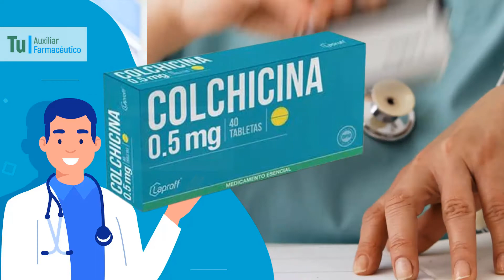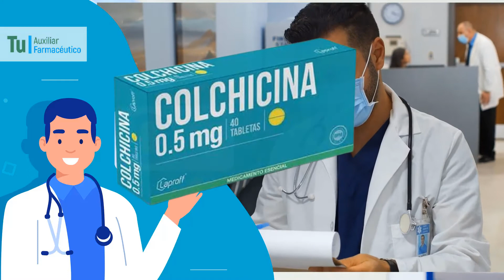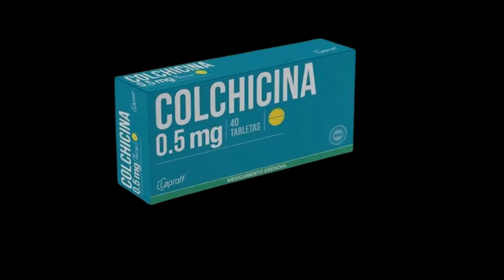COLCHICINA para que sirve , Dosis y Como se toma 💊 Para ataques de gota.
GRACIAS!! La colchicina sirve para tratar la gota y prevenir la recurrencia de los ataques de gota. La gota es una forma de artritis. también sirve para prevenir los brotes de una afección genética llamada fiebre mediterránea familiar . La colchicina se usa para tratar el dolor y la inflamación que acompañan a un ataque de FMF.